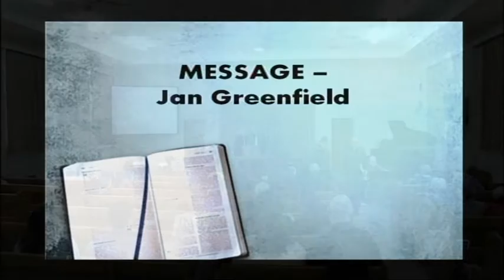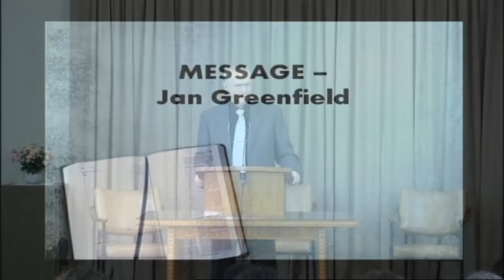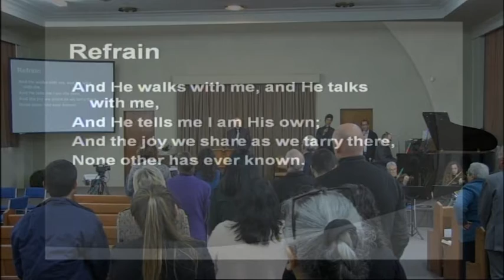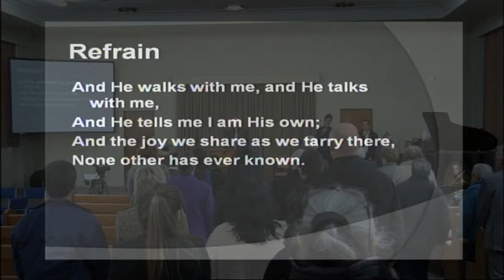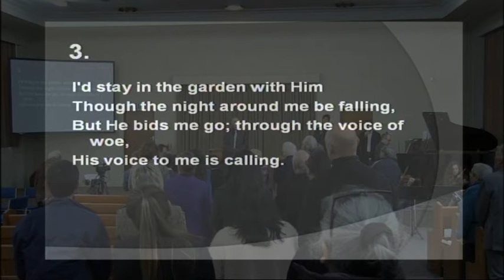Jan Greenfield - 30 May 2015